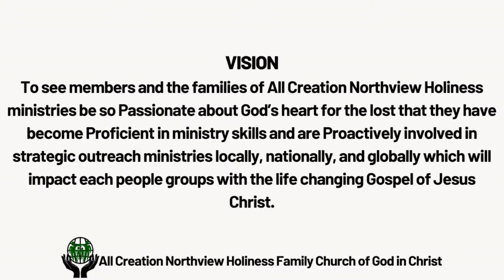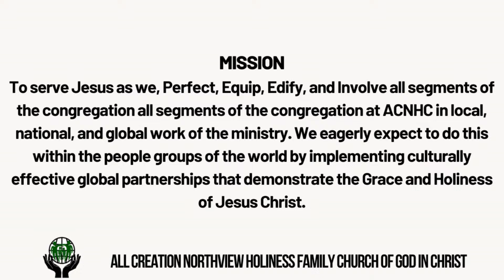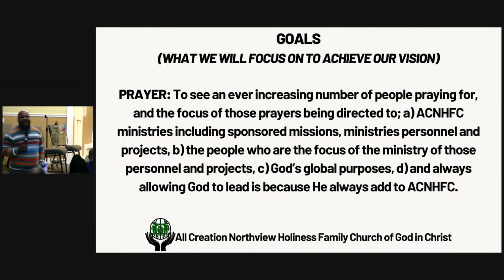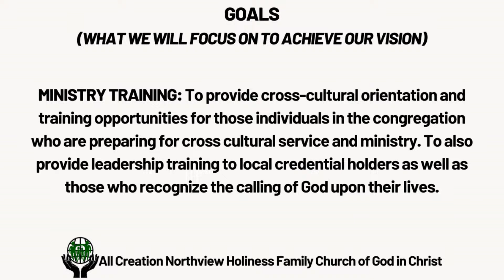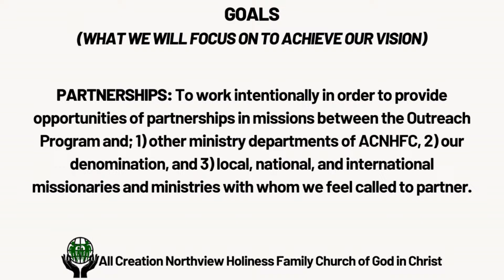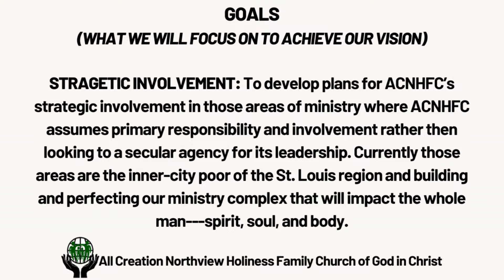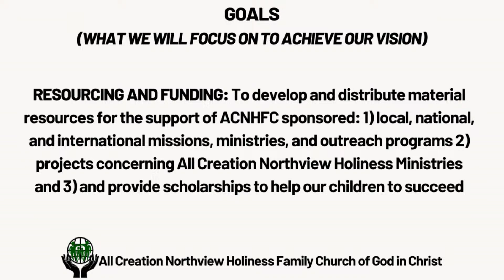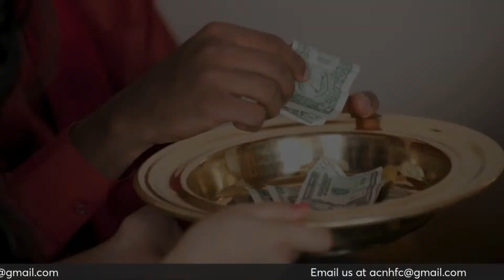Life Study Wednesday March 26, 2024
Thank you for joining us today! You can support this ministry by sending your pastoral offering or give your tithes/offering through the following methods:
USPS: 1442 Hudson Rd, Ferguson, MO 63135